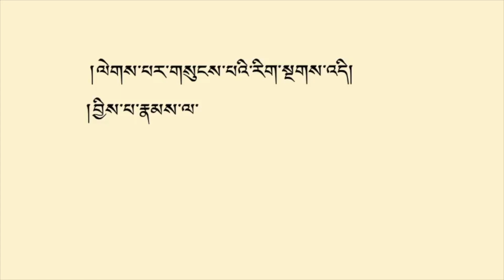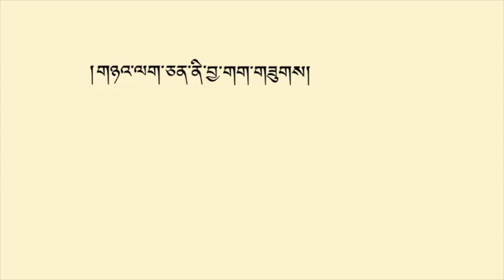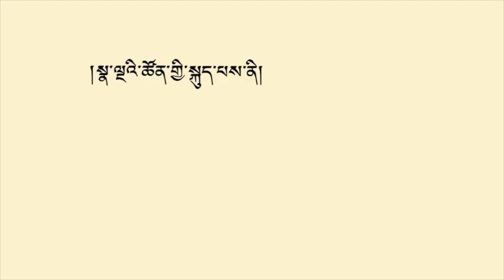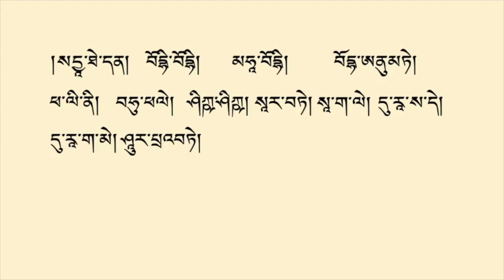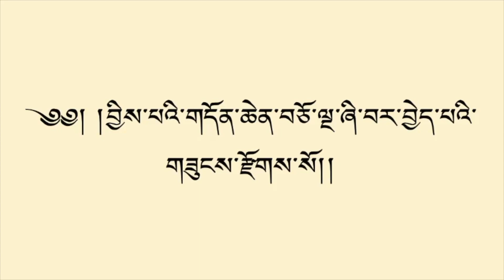བྱིས་པའི་གདོན་ཆེན་བཅོ་ལྔ་ཞི་བར་བྱེད་པའི་གཟུངས། (Jei Pai Dhon Chen Choe Nya)